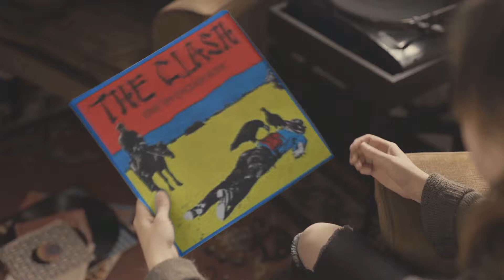Eezee Media UK Library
Just a few of the potential videos we can provide businesses at a very competitive price and a very quick turnaround